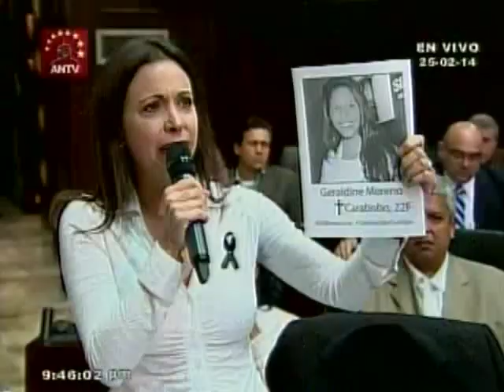María Corina Machado en sesión de la AN